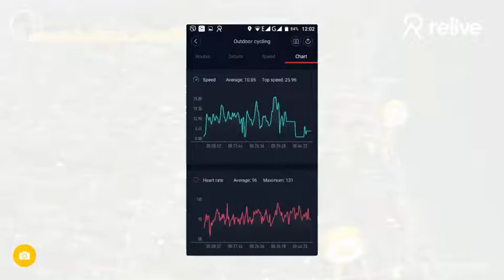Relive 'Morning Sep 23rd'